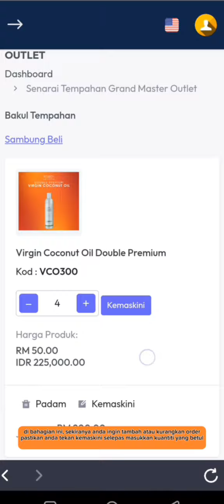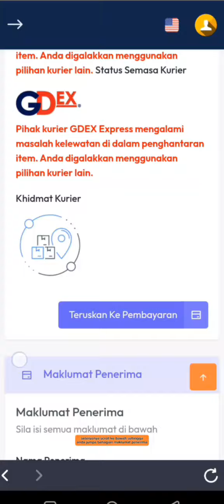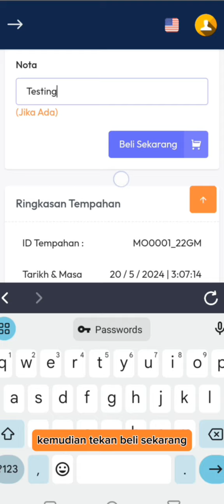CARA PEMBELIAN DX50 DI MENU BARU GRAND MASTER OUTLET